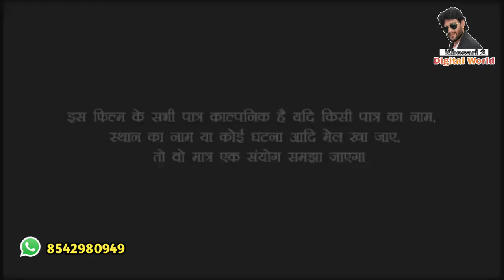गोरखपुर के पार्क में नईटरोजन गैंस के पान खाकर देखा बिदेशी जहाज़ | Khesari 2 Vlog Video 2022